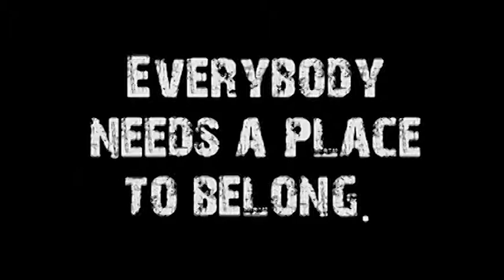Lost (RSVP #4 of 4)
Speaker: Don Vanzant
Title: Lost
Series: RSVP, #4 of 4
Subject: We've all been lost from time to time.  Heaven is a special location that's hard to find...yet Christ seeks to lead as many as are willing to that hidden destination...from having lost their way to having found it.
Sermon Notes:
* Luke 15 is often called the "Lost Chapter" because it contains three parables about the Kingdom of God with the theme of being lost and found.
* The context was that the Scribes and Pharisees were "grumbling" because Jesus ate with sinners.
* How does God's grace change us as a community?
       First it is a community of people who are lost.
* The first parable is about a sheep that was lost and then found.
* The metaphor of humans as sheep is not very flattering.  Sheep are helpless, dumb, and wander away.
* We wander away by trying to feed our souls with many different things.
* Jesus is there with the sinners and the tax collectors and he is forming a new community of lost people.
* The second parable is about a lady who has lost a coin and looks until she finds it.  Again, the message is that Jesus is forming a community out of those who are lost.
* The third parable is  about a young man who is about as lost as a young Jewish man can be.  He is lost, his friends are gone, his money is gone, and all he can do to survive is to feed pigs.  That is the bottom.   Lost.
* The new community of grace also is about people who are infinitely valued by God.
*  In his mind - -and in all of our minds -- our wandering has cost us our birthright.   We don't expect to be welcomed back as if we had done nothing wrong.
* So the community that Jesus is forming is a community of people who have gotten lost and also a community of people who are infinitely valued.
* Lost people attract other lost people.  Did you notice that in each of the parables the ending is a party.   When the shepherd finds the one lost sheep and bring him home what does he say?   Let's party!

Luke 15:1-23
Isaiah 53:6
Romans 5:8